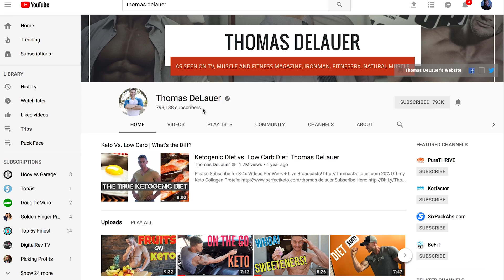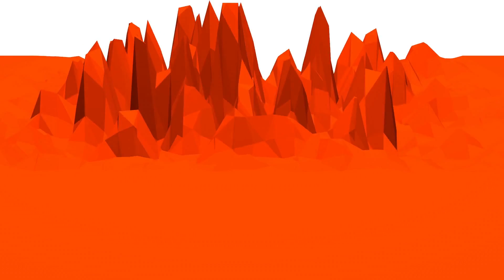Overtraining: The Effect on Hormones & Testosterone- Thomas DeLauer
Overtraining: The Effect on Hormones & Testosterone- Thomas DeLauer… When we work out, we're causing stress in our bodies. That's a given, everyone has said that. But what we want to understand is how this stress can lead to overtraining, and how this overtraining can lead to diminished hormone function, and we know how important hormones are. Things like testosterone obviously play a critical factor in how much body fat we accumulate, how much body fat we burn, and overall how much muscle we build. So now there are some direct links with overtraining and testosterone decline. So let's dive into the science and let's understand if you're truly overtraining.

Alright, so first off we have to understand what the symptoms of overtraining are, and the problem is they're a little bit vague because they hit everyone a little bit different. But in general, we're talking serious, serious fatigue. Then we're also talking sleeplessness. When you're overtraining you are in a situation where your catecholamines like your adrenaline, your other fight or flight hormones are skyrocketing, meaning you don't sleep very well. But you're also going to find yourself in a situation where you're getting sick a lot. You're not able to recover. And also when you don't recover, you have declines in performance. So if you're feeling like you're at a plateau, there's a very good chance you're overtraining. Well, let me rephrase that. No matter who you are, there's a good chance you're overtraining, 'cause it doesn't take much.

But the big factor here is testosterone. What kind of effect does truly overtraining and does stress have on testosterone production? And not only men, but women too. Of course, it's going to have a bigger impact on men because we're driven a little bit more by testosterone, but it still applies to both genders. Now when we look at the science, it's easy to think that it could be the cytokine hypothesis. Now the cytokine hypothesis shows that whenever you train harder, whenever you work out, or whenever you work out for a long period of time without adequate rest or recovery, you end up in a situation where you have vast amounts of interleukins that injure the body, or they're produced. So we're talking interleukin one, interleukin three, five, six, 10, 15. These interleukins trigger specific inflammatory responses within the body. We have to remember, with training we want inflammation. Inflammation is what heals us and recovers us. But if it happens too much, it takes energy away from the rest of the body.

2) Overtraining and low testosterone (How Overtraining Can Reduce Testosterone Levels). (2018, March 20).

3) Roberts AC , et al. (n.d.). Overtraining affects male reproductive status. - PubMed - NCBI.

5) LL, S. (n.d.). Cytokine hypothesis of overtraining: a physiological adaptation to excessive stress? - PubMed - NCBI.

6) Hypothalamic-Pituitary-Adrenal (HPA) Axis Functioning in Overtraining Syndrome: Findings from Endocrine and Metabolic Responses on Overtraining Syndrome (EROS)'EROS-HPA Axis. (n.d.). Retrieved

7) RL, N. (n.d.). Effects of corticotropin-releasing hormone on luteinizing hormone, testosterone, and cortisol secretion in intact male rhesus macaques. - PubMed - NCBI.

8) Cortisol-Induced Suppression of Plasma Testosterone in Normal Adult Males | The Journal of Clinical Endocrinology & Metabolism | Oxford Academic. (1976, September 1).

9) Acute Suppression of Circulating Testosterone Levels by Cortisol in Men * | The Journal of Clinical Endocrinology & Metabolism | Oxford Academic. (1983, September 1).

10) Spence L , et al. (n.d.). Incidence, etiology, and symptomatology of upper respiratory illness in elite athletes. - PubMed - NCBI.